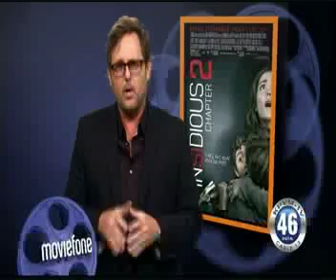09/12/13 NEWS 46 1 OF 2